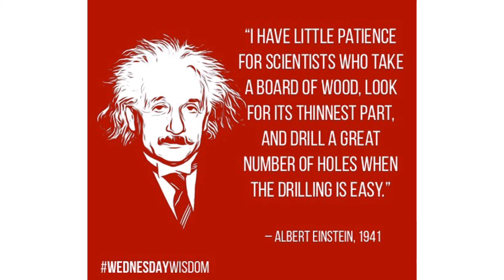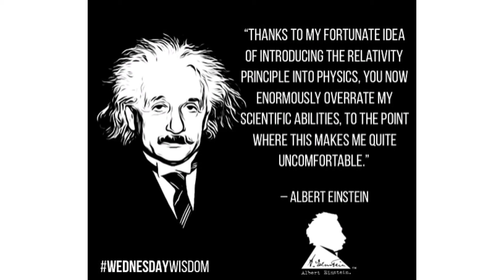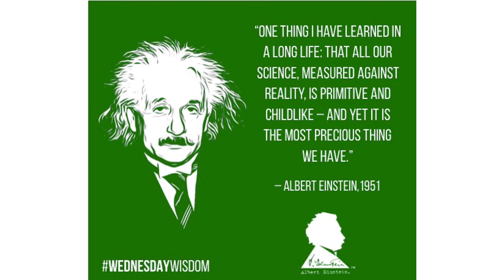Albert Einstein motivational quotes ever